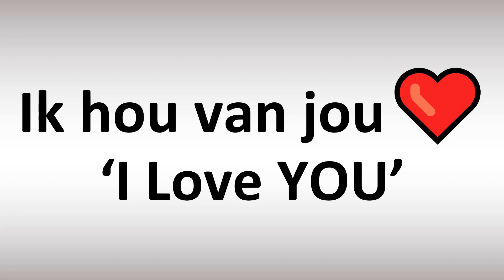How to Pronounce Ik hou van jou (I Love You) in Dutch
This video shows you How to Pronounce Ik hou van jou (I Love You) in Dutch, pronunciation guide.

00:00 - Pronunciation Intro
00:16 - How to Pronounce Ik hou van jou (I Love You) in Dutchon-English languages is sometimes simplified so that non-native speakers can replicate it while remaining as faithful as possible to the original sounds.

How to Pronounce Ik hou van jou (I Love You) in Dutch. What does this word/name mean? Words’ meaning, dictionary definition, explanation.